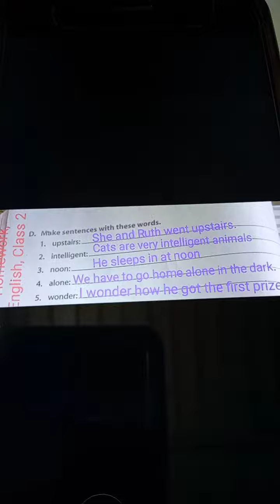Rsps class-2 English hw,6/7/2021